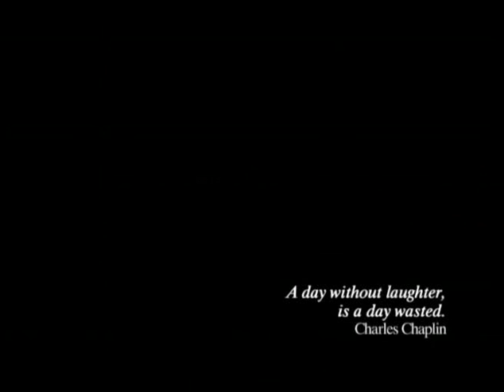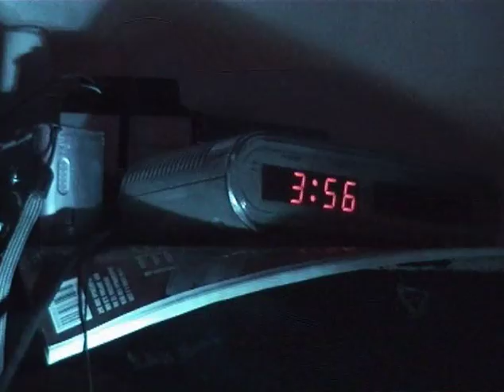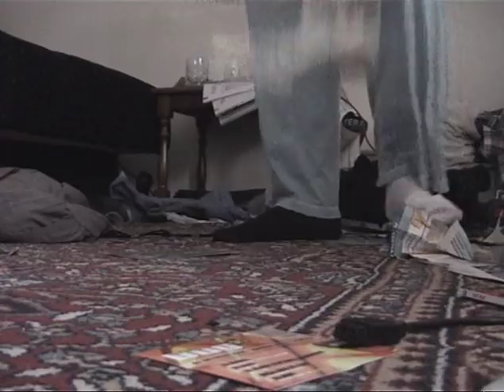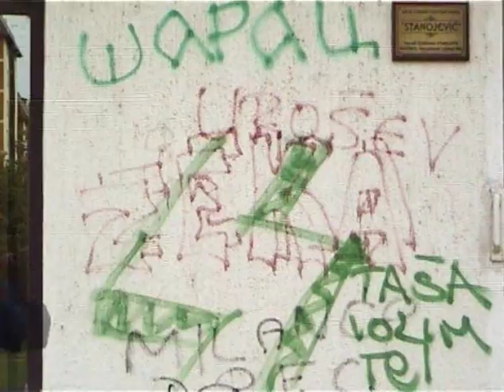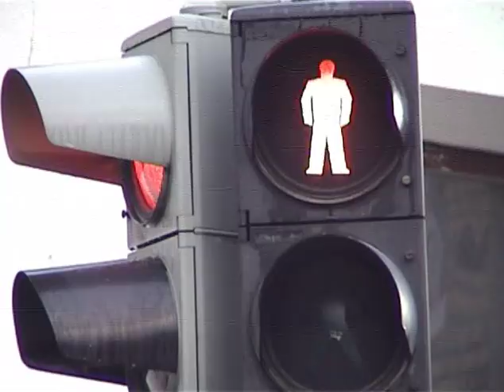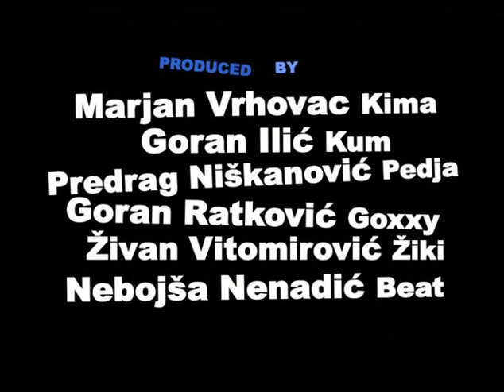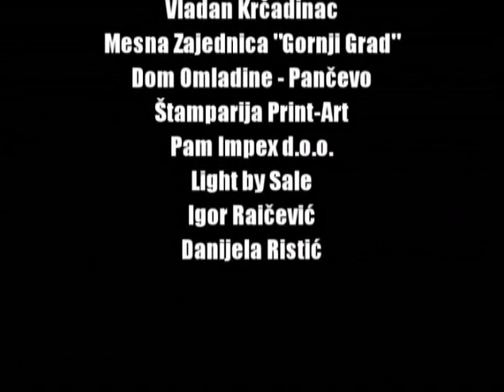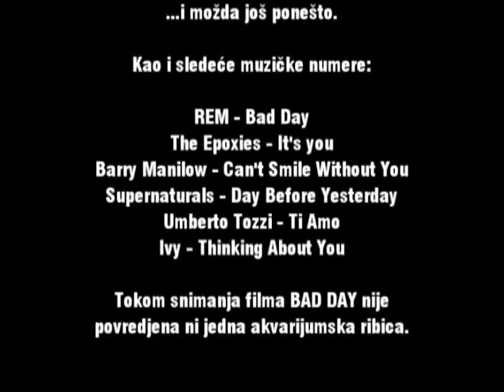BAD DAY ceo film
15 MINUTES PICTURES present a NEBOYSHA NENADICH film ZIVAN VITOMIROVIC "BAD DAY" JELENA NECAKOV, GORAN ILIC,  SVETLANA NISKANOVIC, GORAN RATKOVIC, PREDRAG NISKANOVIC, DJORDJE MARINKOVIC, KRISTIJAN VARGA, GORAN MILUTINOVIC, MILOS FILIPOVIC and LAZAR MRAOVIC, PAVLE STRNCEVIC, MIJAKOVAC MILOS I MIROSLAV, BRANISLAV KACAR, DANIEL MRVOS, NENAD MIKOVIC, JOVAN MARKOV present by NEBOJSA NENADIC, MARJAN VRHOVAC, GORAN ILIC, PREDRAG NISKANOVIC, GORAN RATKOVIC, ZIVAN VITOMIROVIC director of photography NEBOJSA NENADIC sound mix by IGOR JANCEC, NEBOJSA NENADIC special make-up GORAN ILIC assistants PREDRAG NISKANOVIC, GORAN RATKOVIC unit director MARJAN VRHOVAC written, edited and directed by NEBOJSA NENADIC aka BEAT